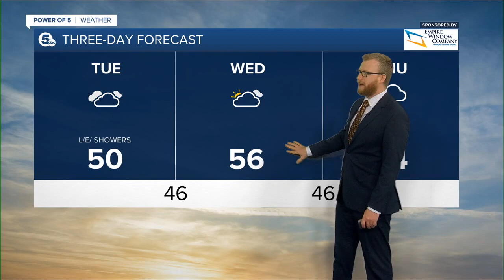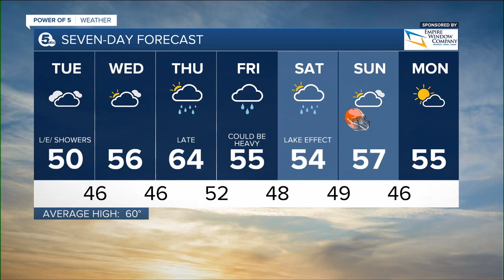Cleveland weather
Cleveland forecast from the Power of 5 weather team